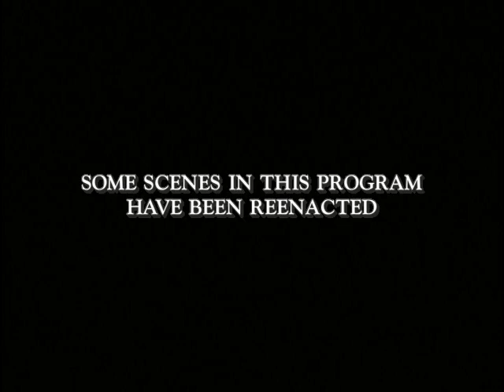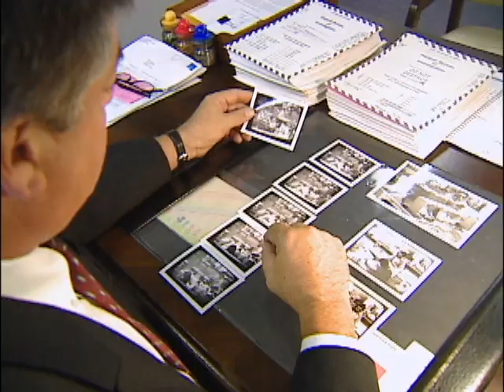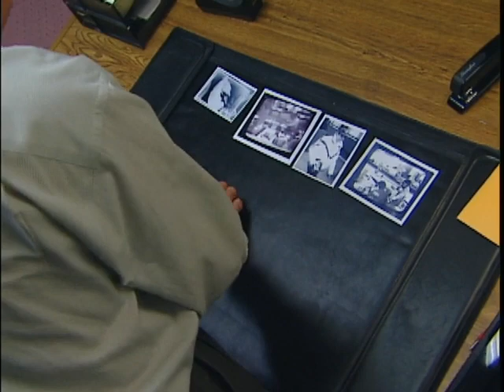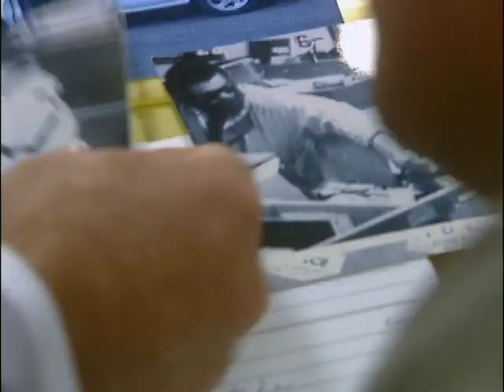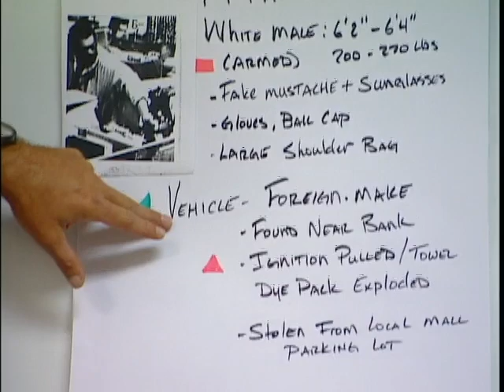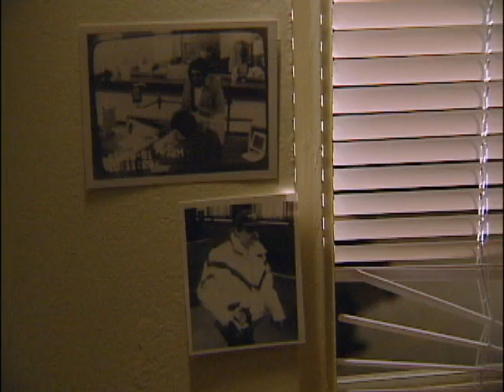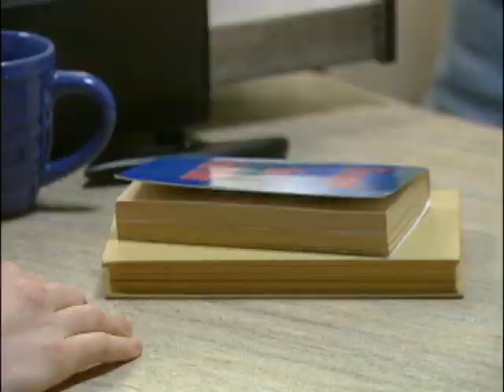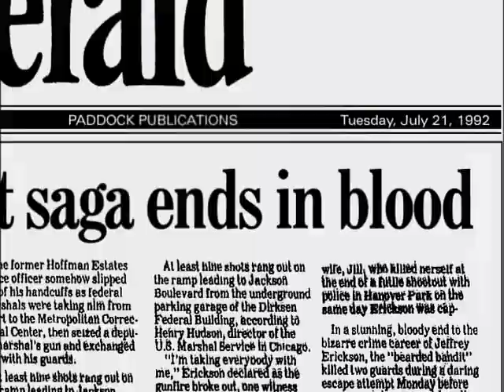The FBI Files Season 5 Episode 14 S05E14 - "Death Pact" Complete TV Series